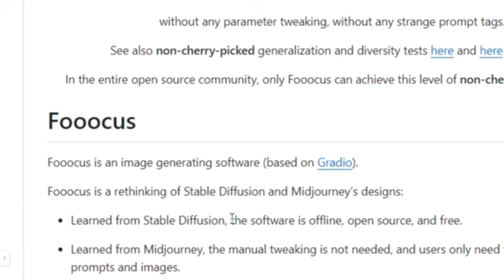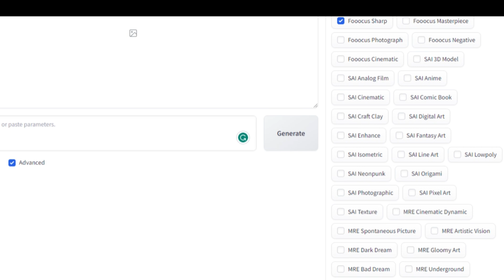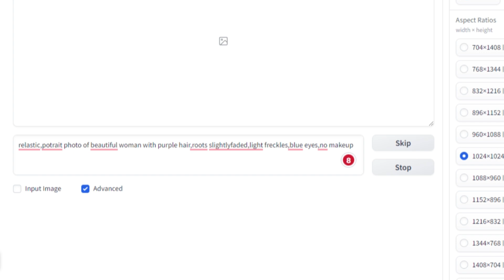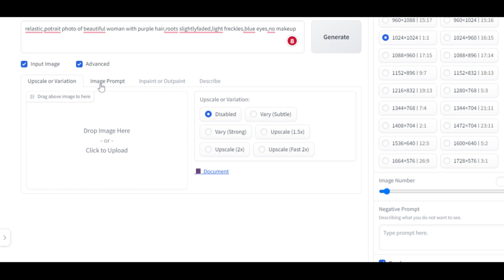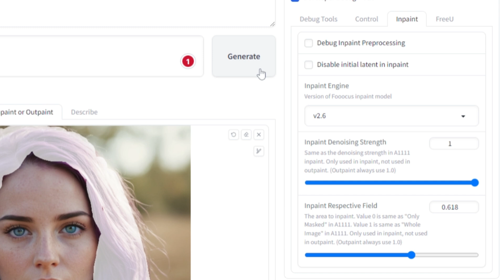The Best Inpaint Tool for Fooocus is NOT What You Think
Fooocus also has  your art looking beautiful
 Follow the steps to import your image and select the desired inpainting method.
Check it out today and Simplify your life with this tool.
🔗 Link:
➡️ Fooocus: Colab Notebook:

Make sure to subscribe to ai learning skill for more tips, tricks, and tools to help you.Smash that like button if you found this video helpful, and leave a comment with your thoughts or questions! 😊👍

The Best Tool to Get Started with Stable Diffusion| Inpaint In Fooocus